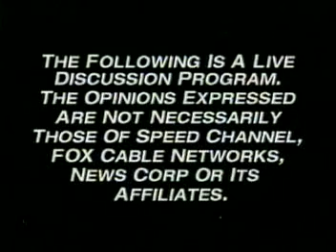TPR2 Race Coatings featured on SPEED CHANNEL/PIT BULL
Fire protection coatings that extinguish fire for NASCAR driver safety.